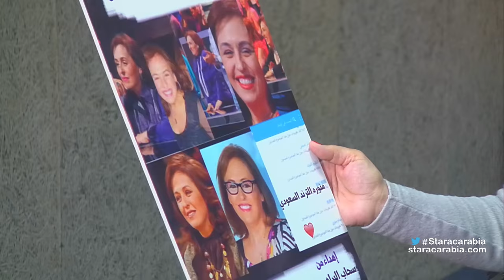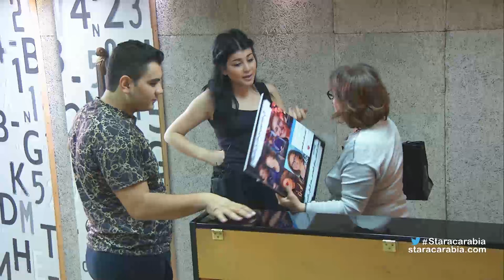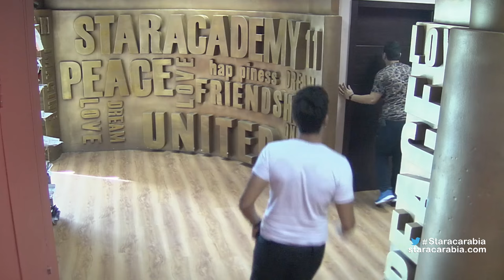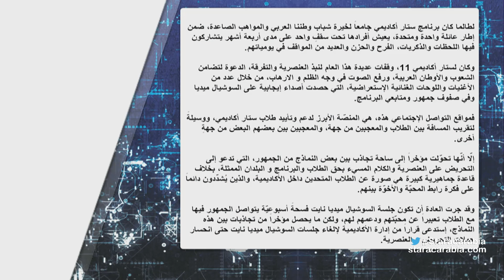Star Academy 11 Dailies- Episode 38 / يوميات ستار اكاديمي 11- الحلقة 38